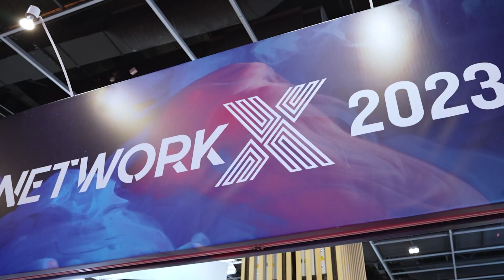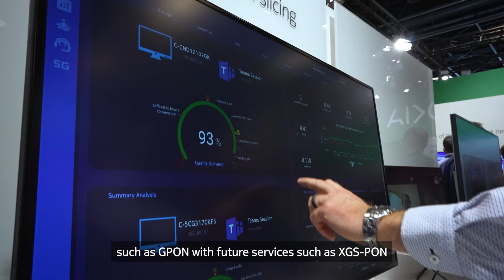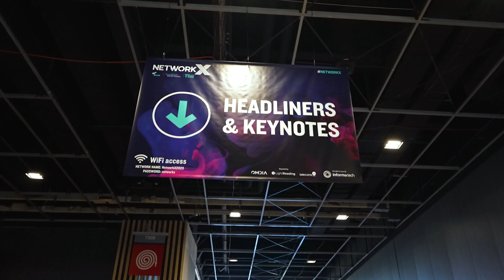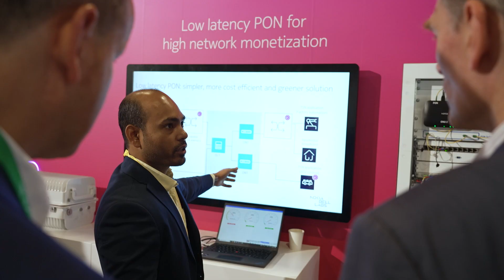Day 1 at Network X 2023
Take a sneak peek of day 1 at Network X, where we revealed that NBN Co has successfully trialed GPON, XGS PON, and 25GS PON technologies together on the same fiber network.